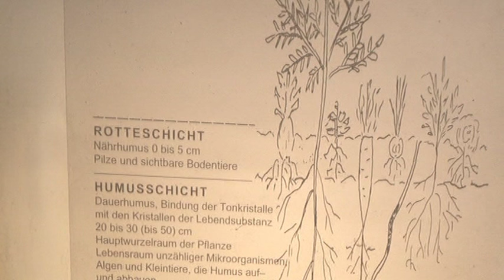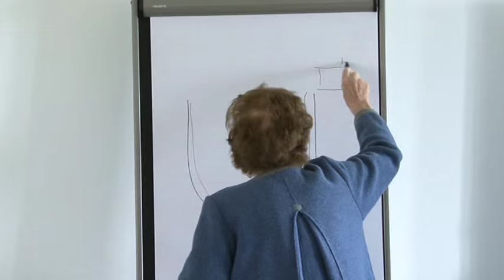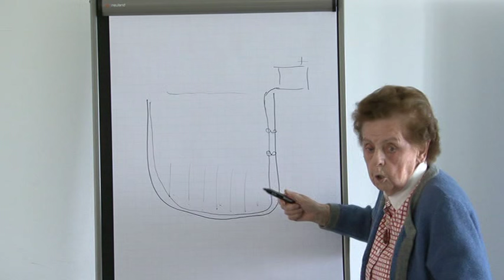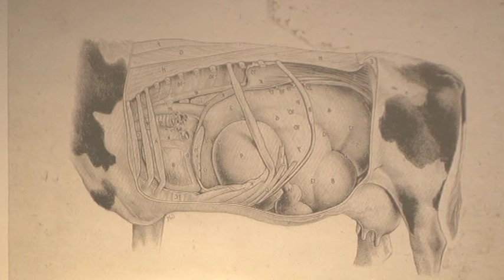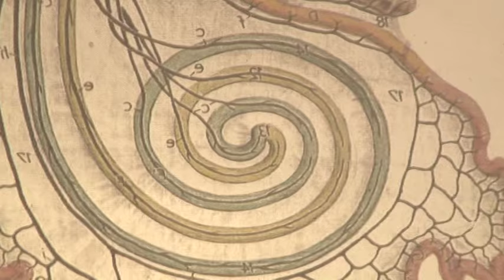bioforschung austria Bodenpraktikerausbildung mit Frau Ing.Helga Wagner 2.Teil von 2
Aufzeichnung aus der Bildungswerkstatt Mold vom 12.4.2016. Vortrag von Frau Ing.Helga Wagner im Rahmen der Ausbildung zum Bodenpraktiker 2016. Jahrzehntelange umfassende Erfahrungen mit Haufen- und Flächenkompostierungen und die wichtige Anwendung von Urgesteinsmehl im Biolandbau und bei der Wirtschaftsdüngeraufbereitung standen im Mittelpunkt. Video Ing.Friedel Hans. 2.Teil von 2.